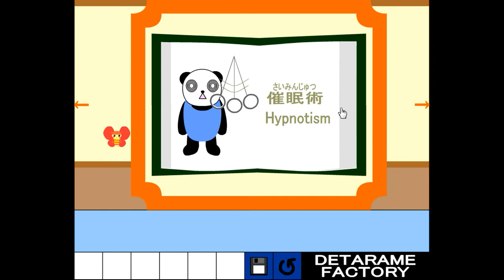Detarame Escape Walkthrough.flv